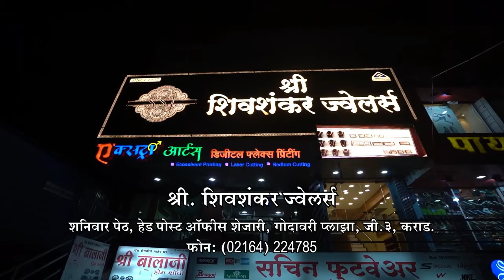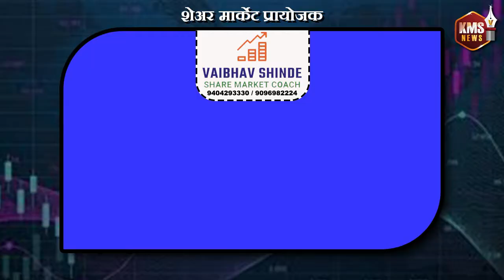के.एम.एस. न्युज संपुर्ण बातमी पत्र 24/11/2021